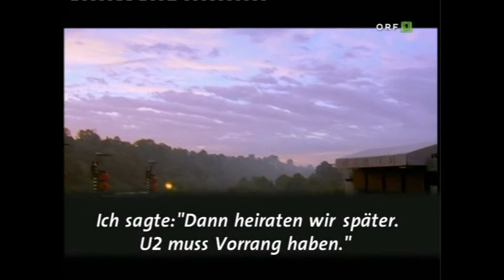U2 live at Slane Castle 9/01/01 Beautiful Day tv special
clip includes Elevation and Beautiful Day